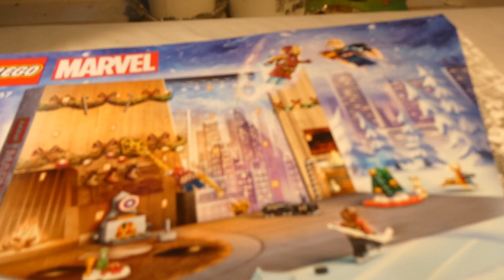Building Lego Marvel Advent Calendar SET 76267 DAY 17